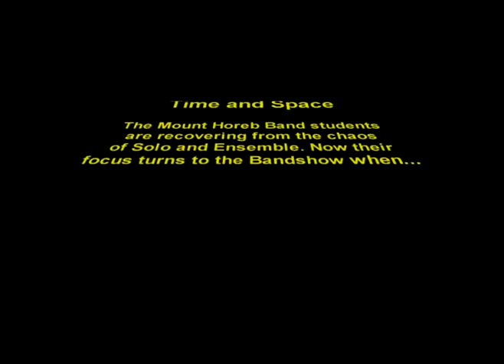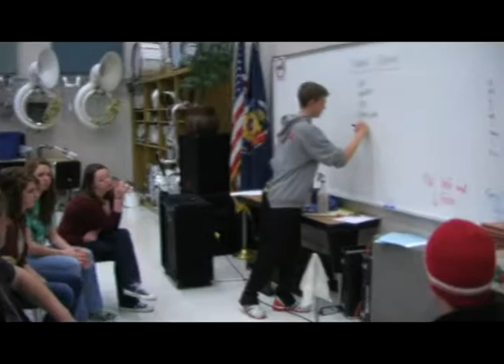Mount Horeb 2012 Bandshow Senior Entrance Video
Yes, I finally posted it. Film written, directed, filmed, and edited by Kevin Eckstein